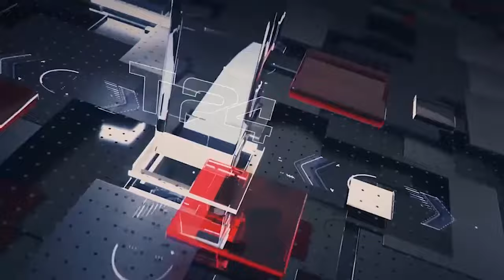மதிய நேர பிரதான செய்திகள் 28.10.2023 | Today Sri Lanka Tamil News | T24.News - Main Tamil News.